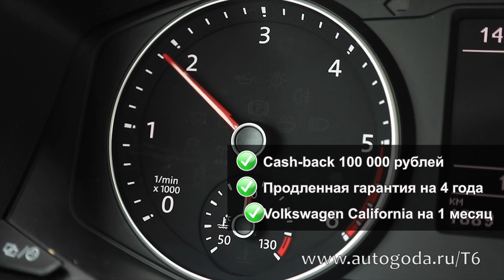Volkswagen Caravelle - суперпредложение!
Ищешь большой и комфортный автомобиль для семьи или работы?
Volkswagen Multivan, Caravelle, Transporter, California T6 - пройди тест-драйв любого из этих минивэнов, стань участником акции и претендуй на призы!
ЧТО ТЫ МОЖЕШЬ ВЫИГРАТЬ?
• Cash-back 100 000 рублей после всех скидок дилера!
• Продленную гарантиюя на 4 года!
• Volkswagen California T6 в личное пользование на 1 месяц!